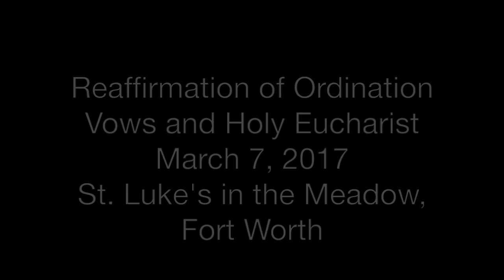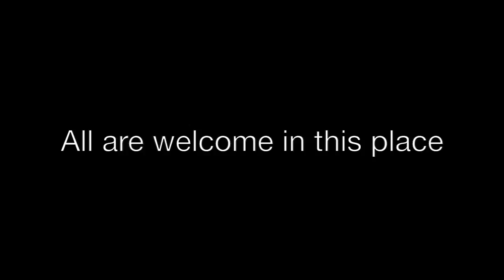Love casts out fear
Sermon preached by Bishop Scott Mayer at the Reaffirmation of Vows and Holy Eucharist March 7, 2017, at St. Luke's in the Meadow, Fort Worth.